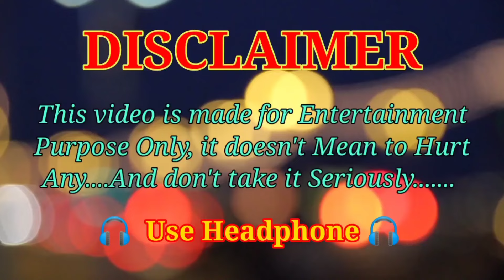Dank Indian Memes | Funny Meme | Wah Kya Scene Hai | Non Veg Memes | Funny Memes Compilation